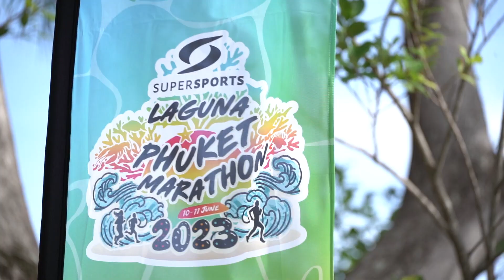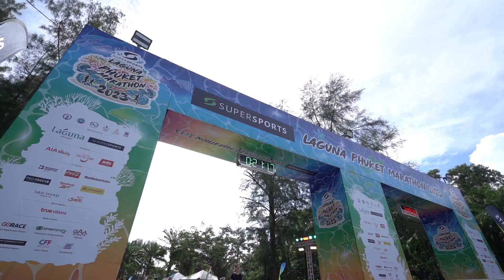2023 06 10 2 KM Kids Full HD